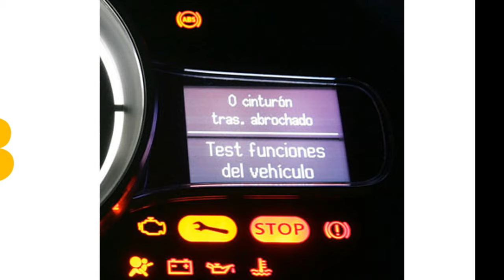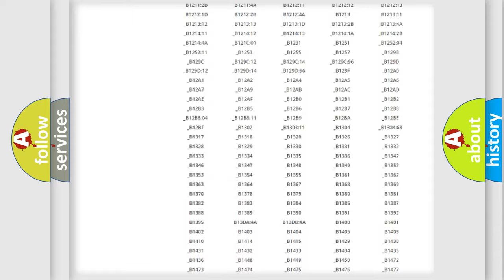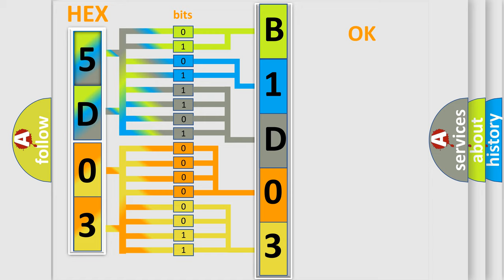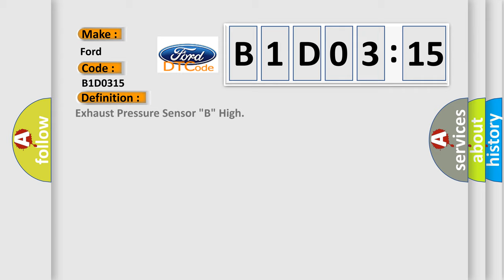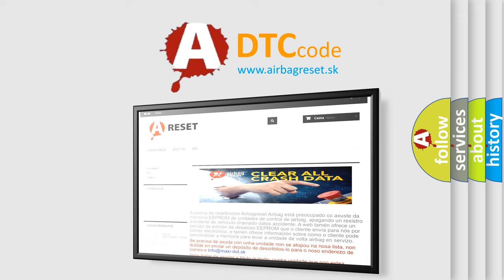DTC Ford B1D03-15 Short Explanation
Contents:
0:21 Basic DTC analysis according to OBD2 protocol standard.
1:48 Insight into programming
2:58 A diagnostically understandable description of the Diagnostic Trouble Code
3:05 Basic error definition

Make:
Ford
Code:
B1D03 15
Definition:
Exhaust Pressure Sensor "B" High
Description:
Engine running and circuit high.
Cause:
 Exhaust for restriction Sensor wiring Exhaust Pressure Sensor ECM
Failure Type: